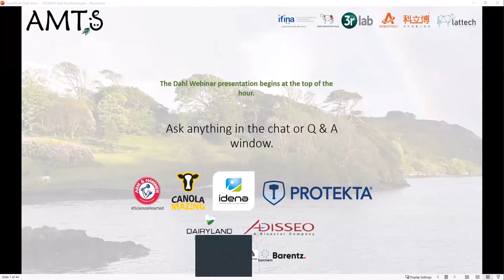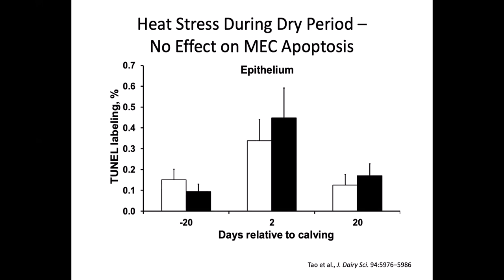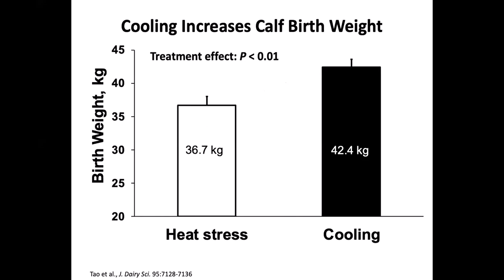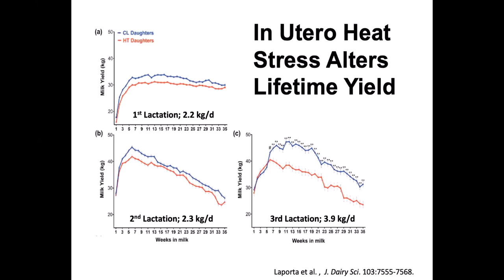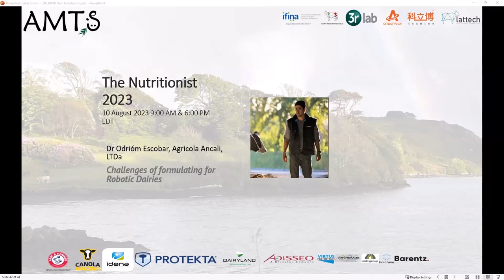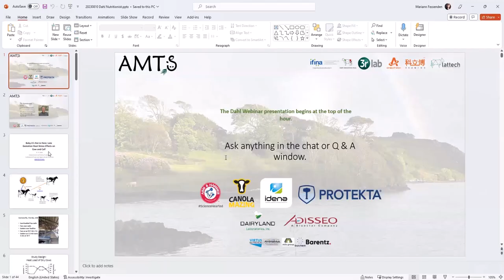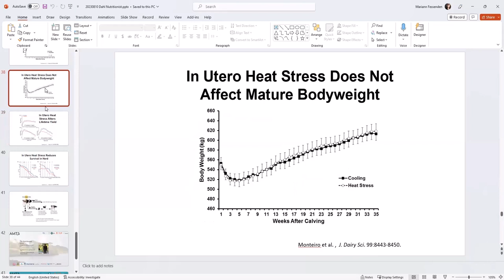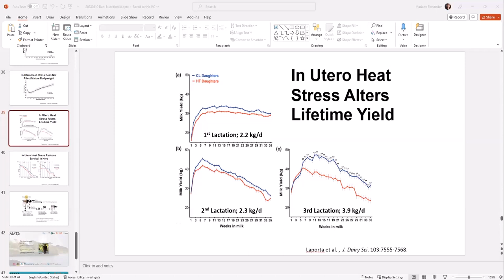The Nutritionist August 2023 Geoffrey Dahl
Baby it’s hot in here: late gestation heat stress effects on cow and calf
Dr Geoff Dahl, University of Florida, will talk to us about the effects heat stress in the gestation period can have on the calf. This is the fourth in our series on heat stress. The pdf of the presentation can be found